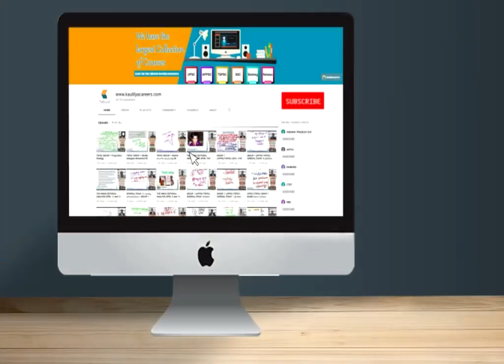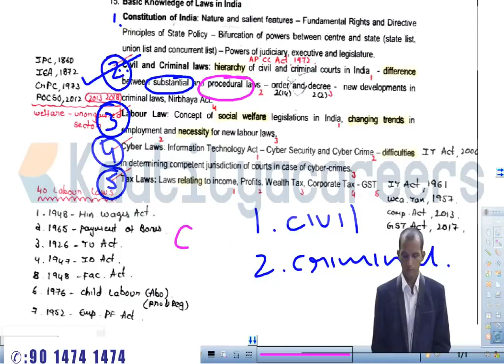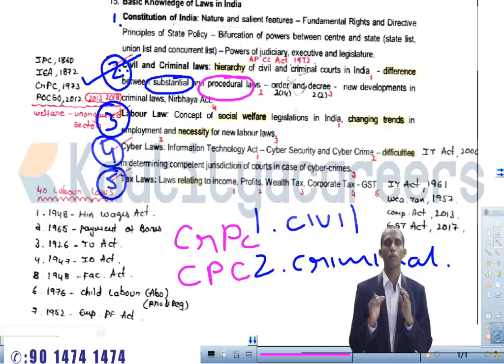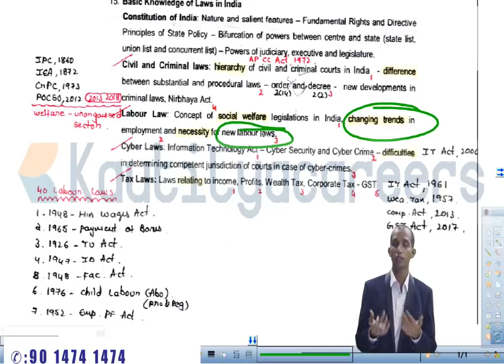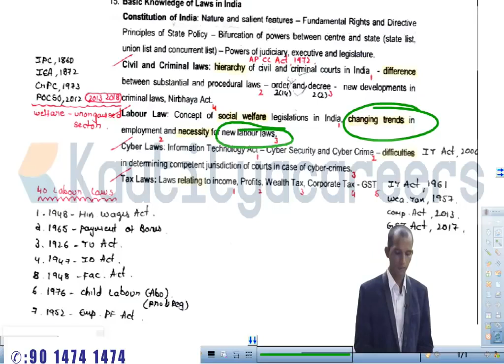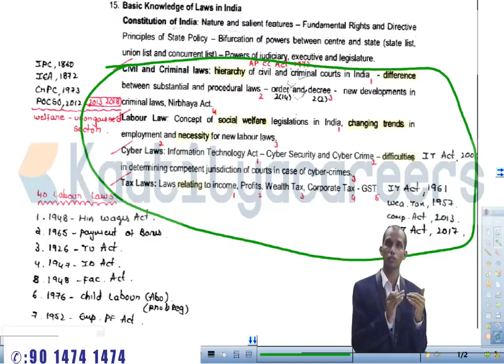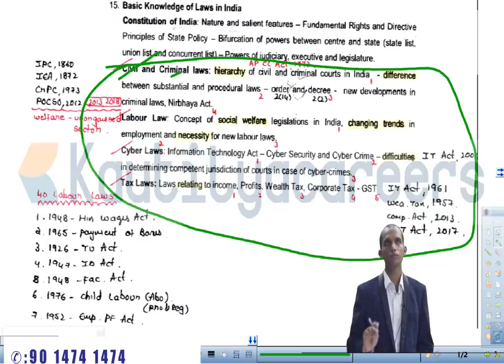Ace the APPSC Group 1 & UPSC Civils Exam Law & Ethics with Advocate RAJ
Do you want to ace the UPSC Group 1 & Group 2 Civils Exam Law & Ethics? Then you need to enrol for my ADVOCATE RAJ 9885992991 class!

This class is designed specifically for those who are seeking to clear the Group 1 & Group 2 Civils Exam Law & Ethics. In this class, we will cover all the important topics that will help you succeed in these exams.

Enrol now and I guarantee you that you will not regret it!